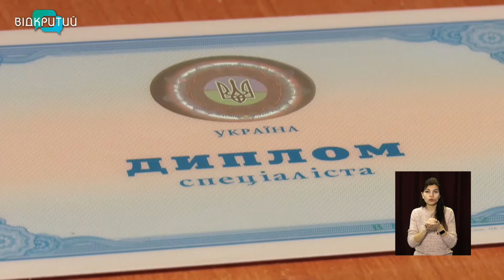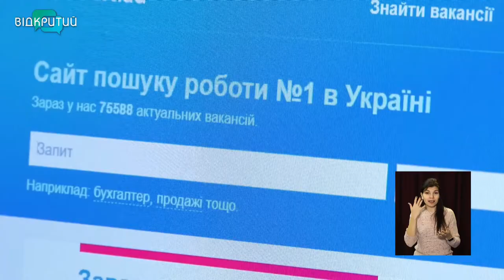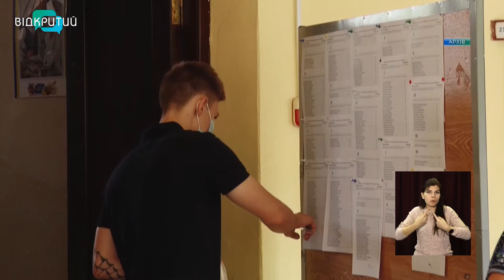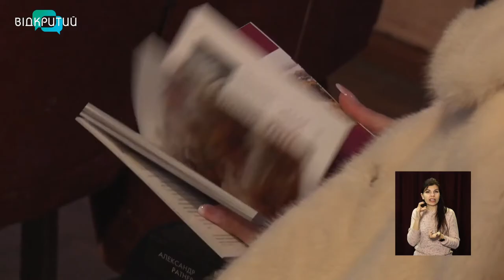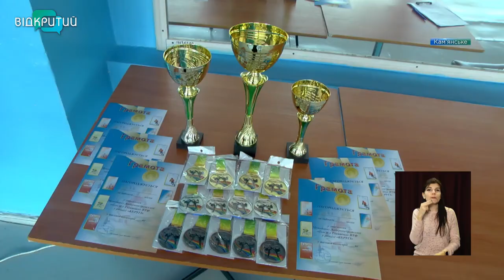Новини OPEN NEWS від 25 лютого 2021 року 13:15